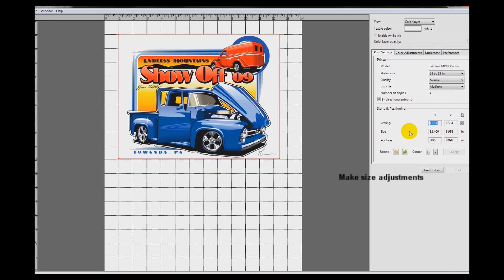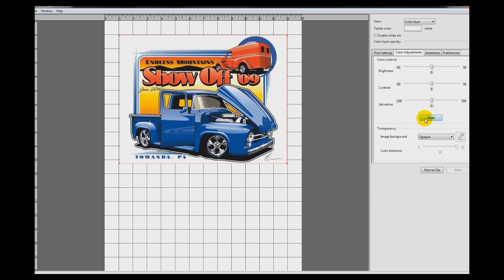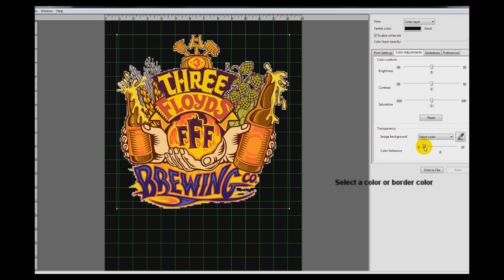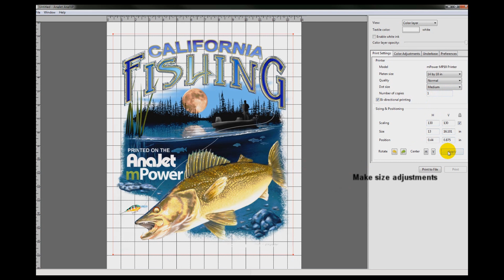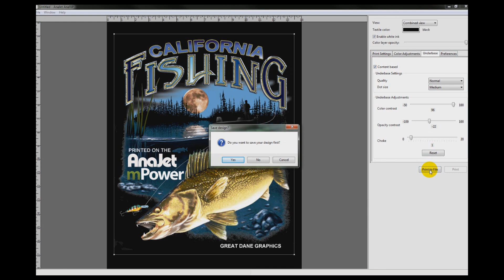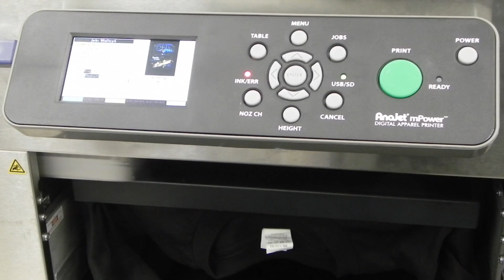AnaRIP Video for the mPower Digital Apparel Printer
How to use the AnaRIP Software for the mPower Digital Apparel Printer